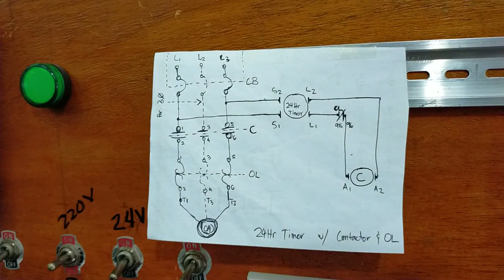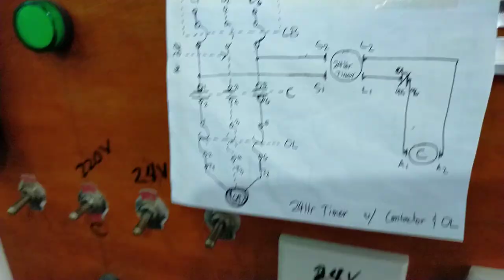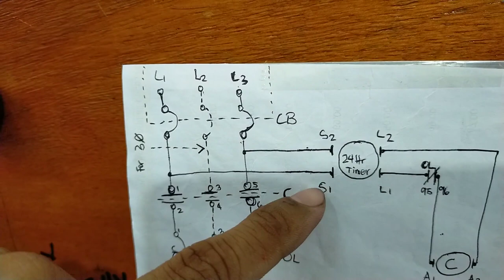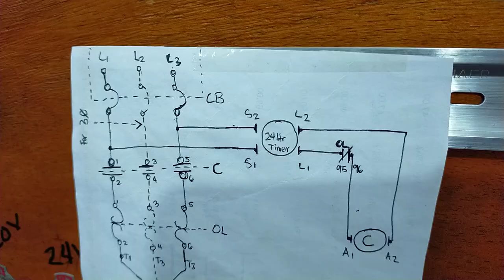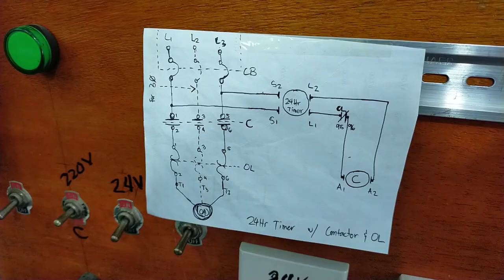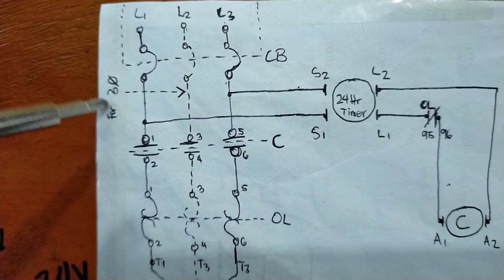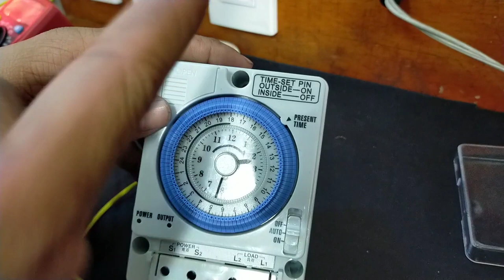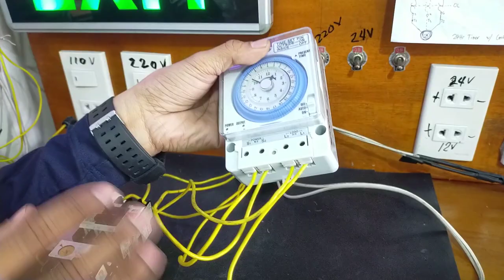24hr Timer with Contactor and OverLoad wiring (trev electrical)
How to install 24hr switch with Magnetic Contactor